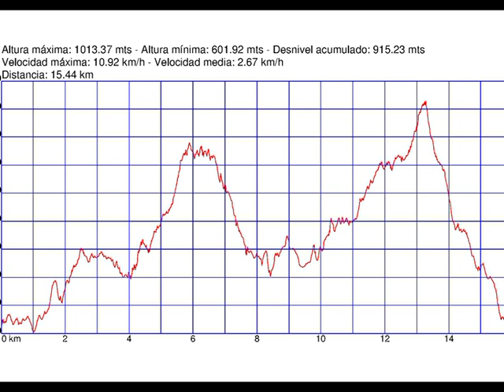LIZARRUSTI SARASTARRI KOBA ALLEKO